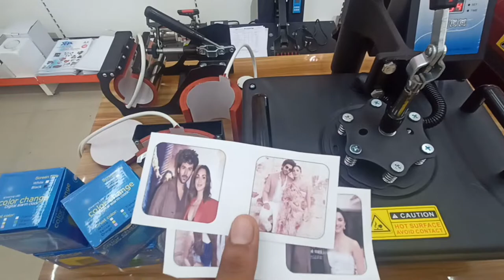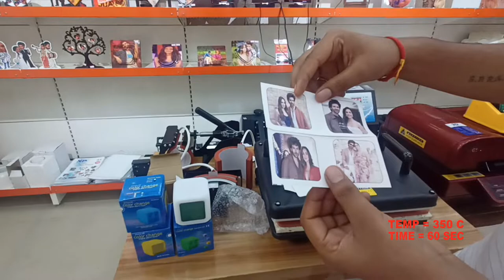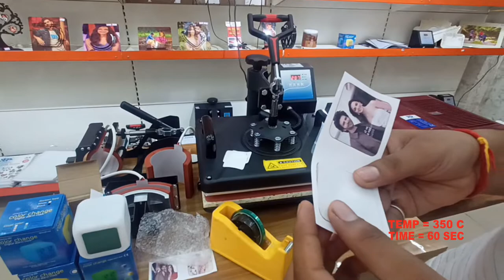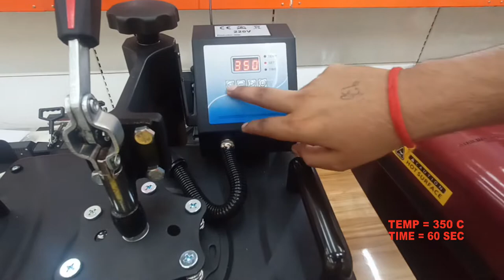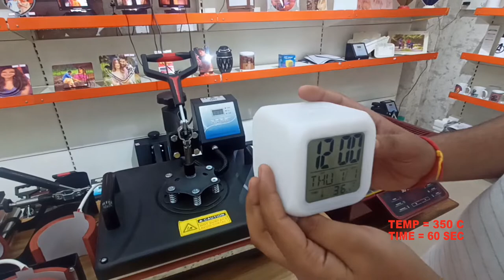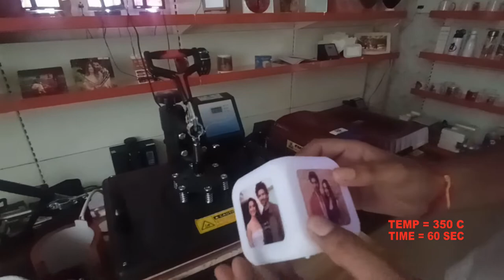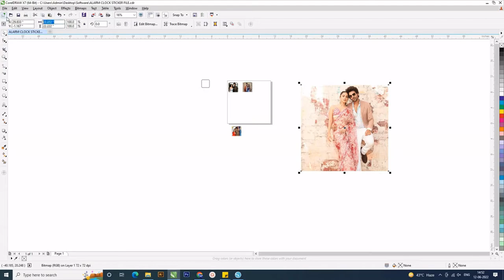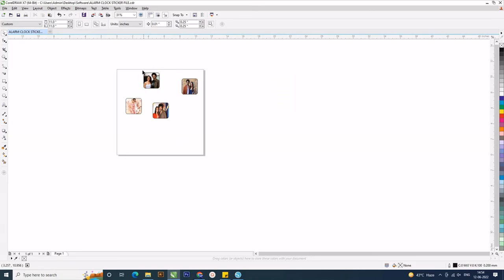एलईडी अलार्म घड़ी कैसे प्रिंट करें || HOW TO PRINT LED ALARM CLOCK || BUSINESS 2022-23 nupur sharma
मेट्रो स्टेशन || Metro Staमेट्रो स्टेशन || Metro Station : Sector - 101 NOIDA 201301

पता || Address = Plot no -587 COMPANY NO- 04 Bhati Market Sec -101 Noida 201301

Railway Station= NIZAMUDDIN RAILWAY STATION

For New Business ideas in 2022 and Small business ideas with amazing success stories

Any Question? Please Ask In The Comment We Will Respond Asap Thanks you for your Love and Support.

Products We Deal In:
5 in 1 Heat Press Machine, 6 in 1 Heat Press Machine, 8 in 1 Heat Press Machine, 10 in 1 Heat Press Machine, ST3042 3D Sublimation Vacuum Machine, ST420 Sublimation machine, ST210 Dual Mug Heat Press Machine, Single Mug Printing Machine, Epson L130 Sublimation Printer, Epson L805 Sublimation Printer, Epson L1800 Sublimation Inkjet Printer, Cotton Heat Transfer Paper, Dark T Shirt Transfer Paper, A4 Sublimation Paper, A3 Sublimation Paper, Sublimation Ink, T Shirt Heat Transfer Vinyl, Sublimation Stones SH Series, Sublimation Glass Photo Frames and Clocks BL Series, Sublimation Card Board Puzzles, Sublimation MDF puzzles, Fridge Magnets, Sublimation Heart and Square Fur Cushions, Sublimation Designer Cushions, Satin Cushions, Velvet Cushions, Smiley Cushions, Magic Mermaid Sequin Cushions, Sublimation Polyester T Shirts, Polycotton T Shirts, Pure Cotton T Shirts, Rice Net T Shirts, Dryfit T Shirts, Black T Shirts, Mouse pads, Table Mats, Mousepad roll, School Bags, Sublimation Trophies, Photo Lamp, Night Lamp, Rotating Pen Stand, Collages and Frames,  Globulite MD Photo Frames, Single and Double Side MDF Keychains, Glass Keychains, Metal Keychains, 2D Mobile Covers, 3D Mobile Covers, Mobile Sticker T Shirt Heat Transfer Flock, Sublimation Tape (Heat Tape), Button Badge Machine, Blank Badge Row Material, Plain White Mugs, 2 Tone (inner Color) Mug, 3 Tone (Inner and Handle Color Mug), Couple (Lovers) Mug, Metallic Golden and Silver Mugs, Hear Shape and Heart Handle Mugs, Black, Red and Blue Patch Mugs, Xpress Printing frames , Animal Handle (Kids) Mugs, Ceramic Money Bank, Sublimation Beer Mugs, Sublimation Ceramic Plates, Sublimation Aluminium Sipper Bottles, Thermocol Box for Mug Packing, Sublimation Ceramic Tiles, Sublimation Table Clocks, Wall Clocks, MDF Coasters, Acrylic Coasters, Photo Stands, Sublimation Rock Photo Frames, Sheet.Sublimation Epson L130 Printer
Sublimation Epson L805 Printer
Sublimation Epson L1800 Printer
Epson L1800 roll to Roll Printer
T Shirt Heat Transfer Vinyl
Sublimation Bed Sheet Printing
Sublimation Curtain Printing
Digital Mug Heat Press Machine
Sublimation LED Cushions Printing
Sublimation Photo LED Pillow
Sublimation Fur Cushions
Sublimation Plain Cushions
Sublimation Heart Cushions
Sublimation Square Cushions
Sublimation Magic Cushions
T Shirt Heat Transfer Flock
Light Garment Rubber Paper
Dark T Shirt Transfer Paper
Dark Heat Transfer Paper
Sublimation Printing on Cotton T Shirt#sublimationprinting